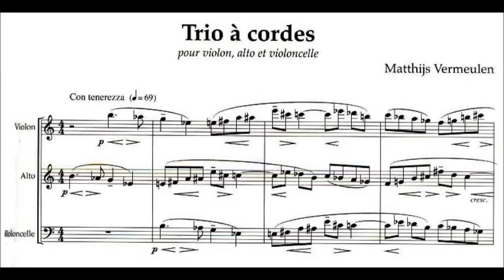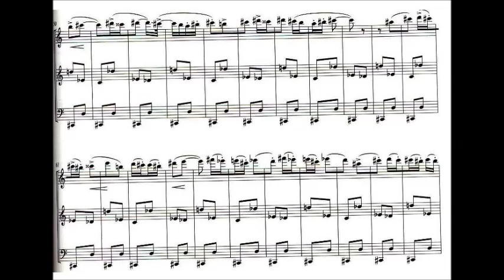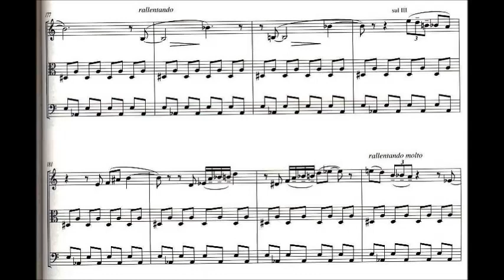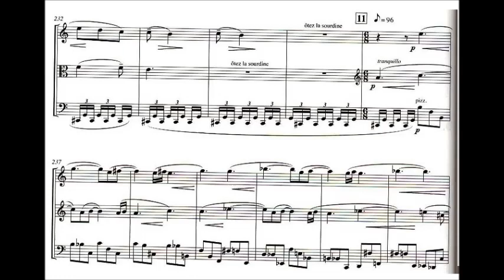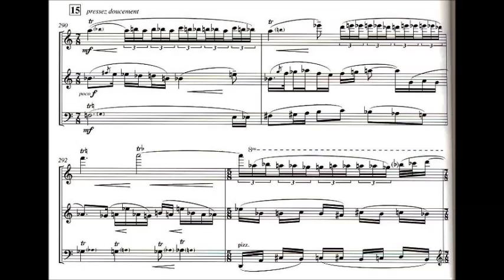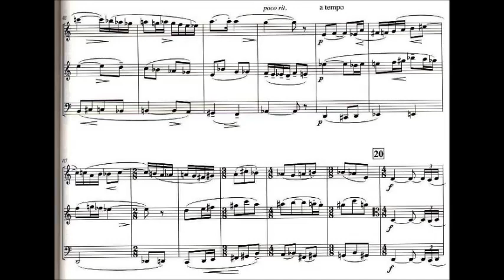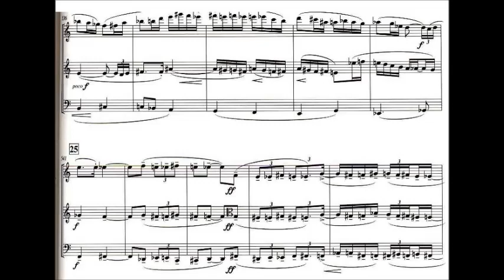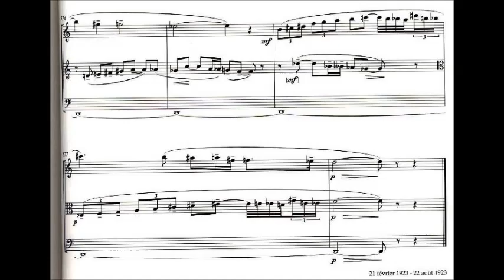Matthijs Vermeulen - String Trio (1923)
Matthijs Vermeulen

String Trio (1923)

Vera Beths, violin
Jurgen Kussmaul, viola
Anner Bijlsma, cello

Matthijs Vermeulen emigrated to France in the summer of 1921. The Trio à cordes is the first work he made a start with after completing his Third Symphony. According to the date on the manuscript it was composed between 21 February and 22 August 1923. The String Trio is dedicated to Nadia Boulanger; the text written on the flyleaf of the manuscript that Vermeulen gave her reads: "A Nadia Boulanger tibi gratias". This manuscript stayed in her possession until her death in 1979, when it was returned to Vermeulen's widow. The composer had a copy made by a pupil of Boulanger at his disposal when he had the work documented by Donemus in 1952.

The String Trio is one of the works that Vermeulen would only hear being performed many years after it was composed; he did not attend its première which took place in The Hague under the auspices of the Nederlandsche Vereeniging voor Hedendaagsche Muziek (Dutch Society for Contemporary Music) on 19 May 1931. Despite many attempts by Nadia Boulanger, who admired the work, the Trio was not played in France. Shortly after his sixty-fifth birthday, on 17 February 1953, Vermeulen was able to hear the work – after 30 years – performed by members of the Concertgebouw Orchestra (Jan Keessen, violin, Klaas Boon, viola and Reinier Bresser, cello).

In programme notes Vermeulen characterised the piece as follows: "The String Trio originated from the spectrum of feelings everybody has at the beginning of the year, when one first notices that the days are getting longer. These feelings are all based on an expectation of happiness, which one experiences with sudden endearment and astonishment. There is not a single bad feeling among them. All are lyrical. They branch off in many directions, sometimes in a contemplative mood, at other times active, and all the time as if a little in love. Each of them is realised in a melody that comes, goes, returns in a certain psychological order, and in various emotional degrees.  At the end one briefly remembers the beginning, as one says to oneself after a dream: how was it again?"